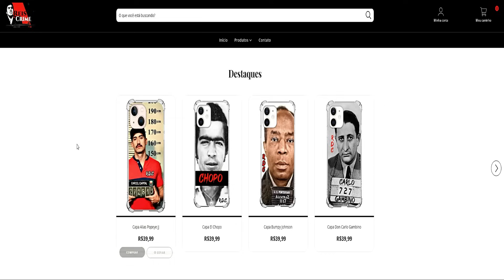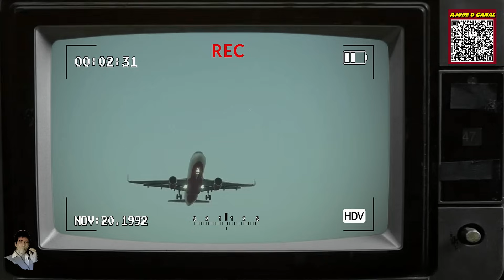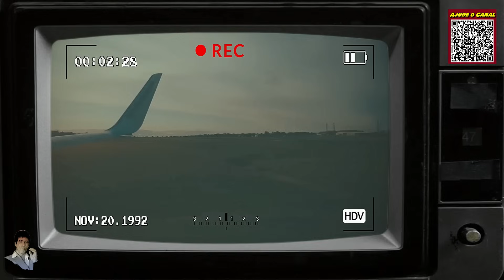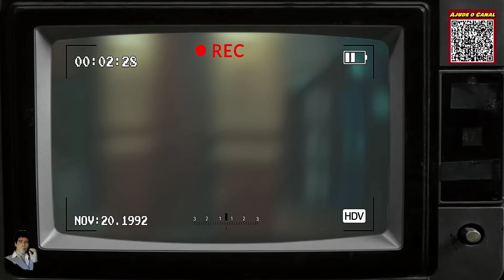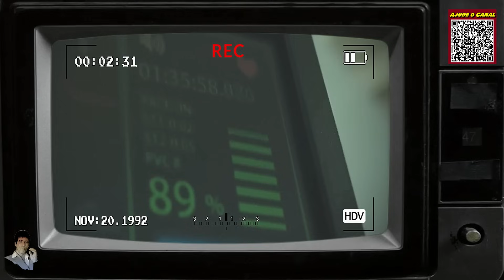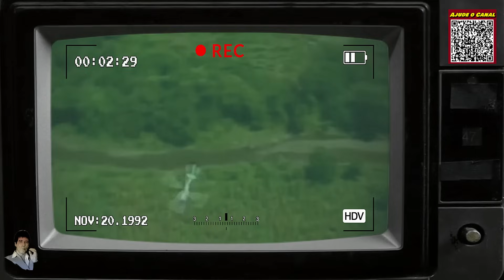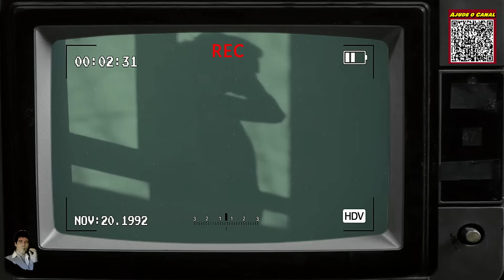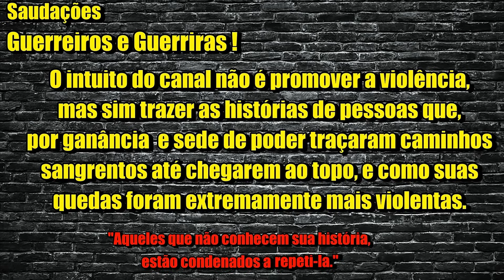AMADO CARRILO: A HISTÓRIA REAL POR TRÁS DE SEU FIM